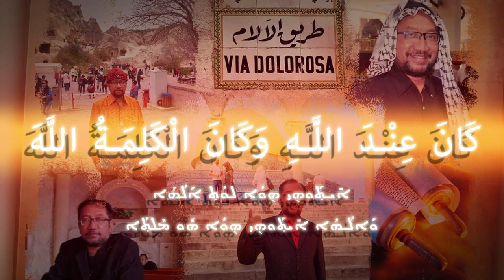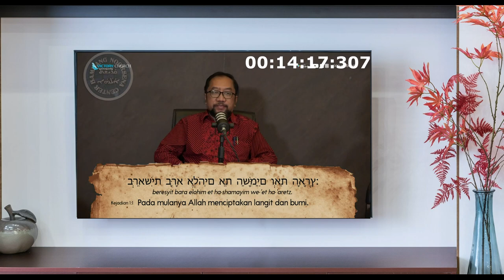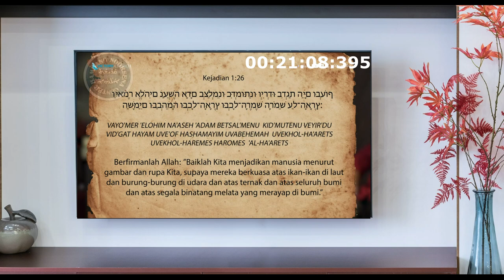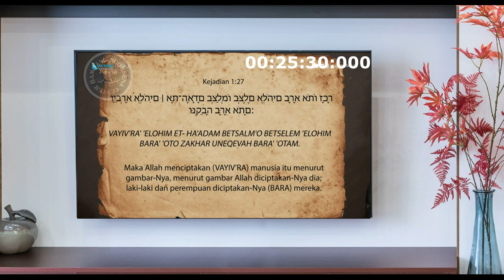'KITA" DALAM KEJADIAN 1:26-27 SIDANG ILAHI ATAU TRINITAS?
By Bambang Noorsena

🌿 Siapakah "Kita" yang dipakai dalam firman Allah waktu penciptaan Adam dan Hawa? (Kej. 1:26-27). Mengapa Allah yang Esa memakai kata ganti diri jamak "Kita"? Tafsir rabbinik Yahudi memaknainya sebagai "sidang Ilahi", sementara sejak abad-abad awal bapa-bapa gereja mengaitkan ya dengan Trinitas.
🌿 Tetapi Kejadian 1:26-27 sebagai sidang Ilahi bukanlah tafsir tunggal Yahudi. Targum Yerusalem menafsirkan "Kita" dalam Kej. 1:27  sebagai "Memra" (Firman) YHWH, yang disebutkan juga "Dia yang bersama-sama dengan YHWH". Philo, filsuf Yahudi (20 SM-50 M), juga menafsirkan ya sebagai Logos (Firman) Allah itu sendiri.
🌿 Saksikanlah sampai tuntas tayangan ini dan jangan lupa:
🔄 SHARE seluas-luasnya,
serta klik tombol
🔔LONCENG
agar anda selalu mendapatkan notifikasi tayangan terbaru dari channel kami. תודה רבה TERIMA KASIH.